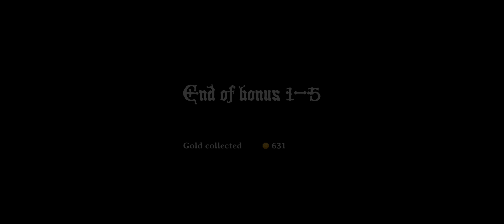Magic Rampage 4 to 5 Walkthrough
Happy gaming!